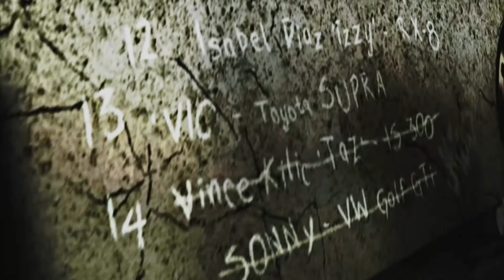NFS Most Wanted - EU NÃO TÔ ACREDITANDO NISSO CARA - #04